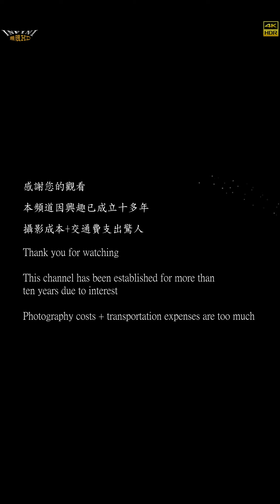【無限HD】Hot Q Girls 19(4K 60p)@南廠水門宮建醮送天師遶境大典 【2022 全球百大舞團 The 100 Dancers】